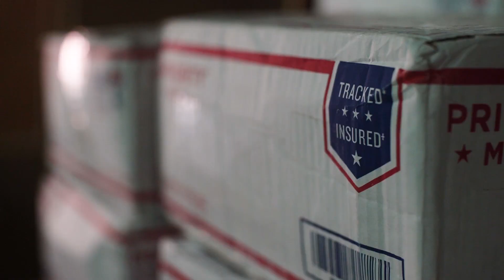Mail Matters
It's not easy being away from home.

That's why the Marines with Combat Logistics Detachment 5, Special Purpose Marine Air-Ground Task Force - Crisis Response - Central Command, ensure Marines and Sailors forward deployed in the U.S. Central Command area of operations receive mail service in every clime and place.

(U.S. Marine Corps video by Cpl. Jocelyn Ontiveros)